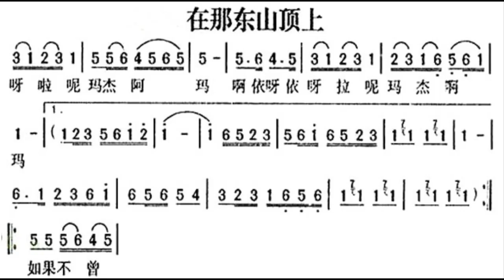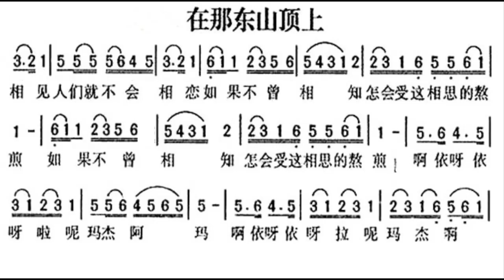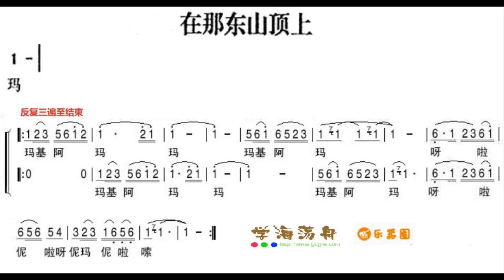在那东山顶上/在那東山頂上 E调伴奏 - instrumental in E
谢谢光临！